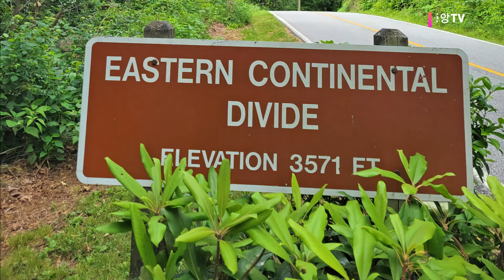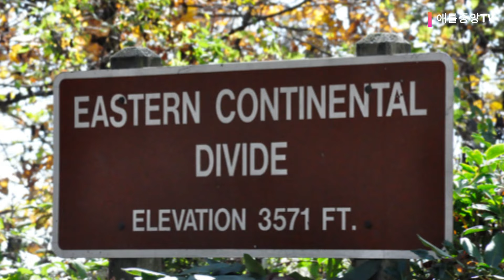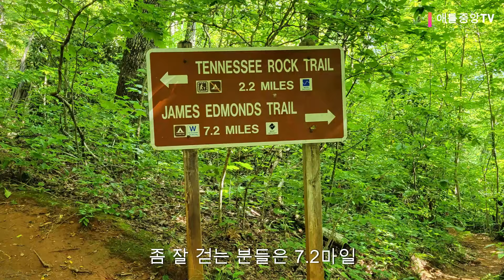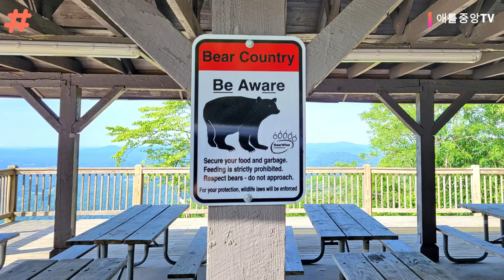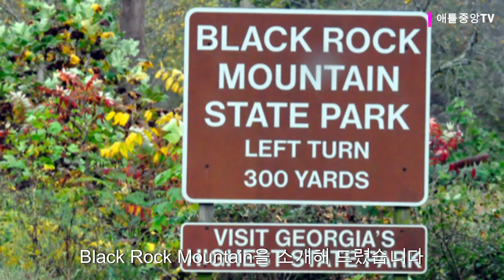조지아 주립공원 중 가장 높은 곳에 위치한 블랙 락 마운틴 Black Rock Mountain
빼어난 전망과 최고의 하이킹 코스를 갖춘, 조지아주 대표급 주립공원입니다.
숲과 계곡, 꽃과 새소리 가득한 곳,
한번만 다녀와도 속이 뻥~ 뚫리는 곳,
이런 곳이 바로 몸과 마음을 다시 소생시켜주는 자연 치유의 현장 아닐까요?